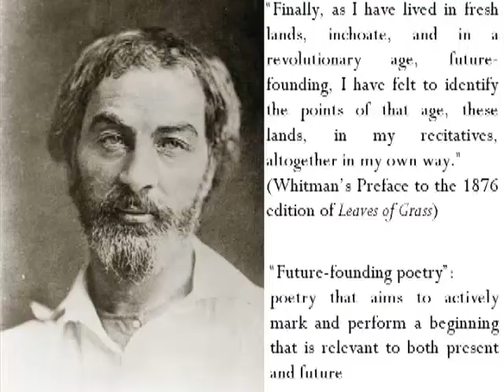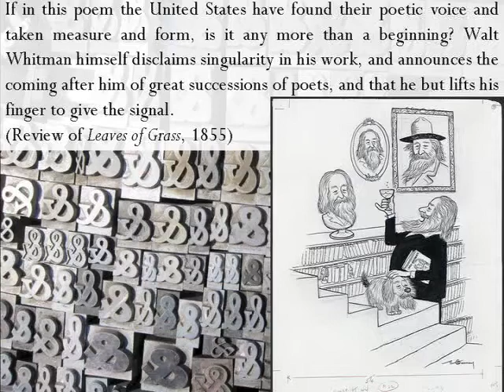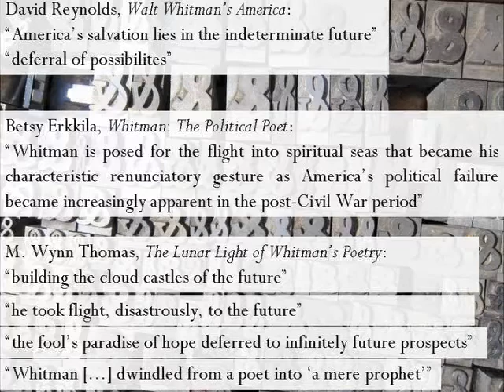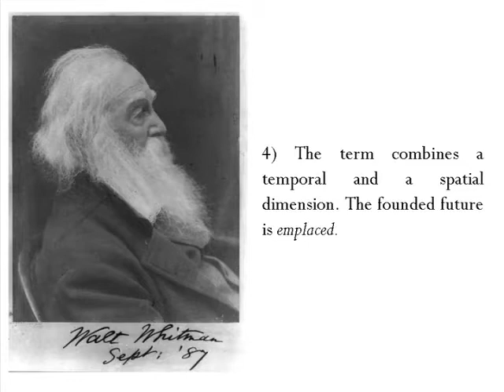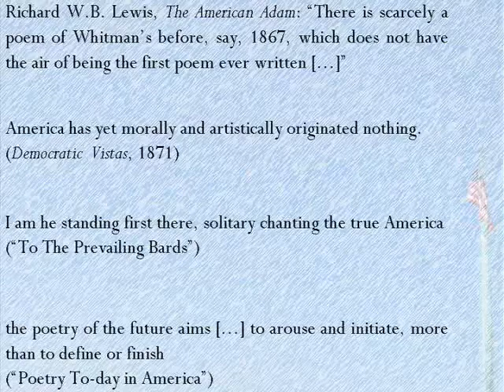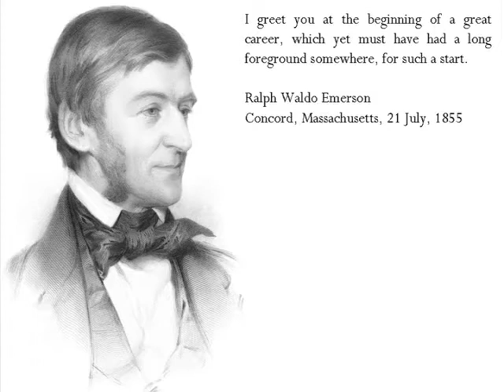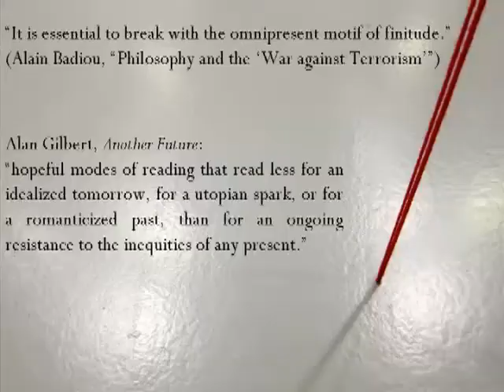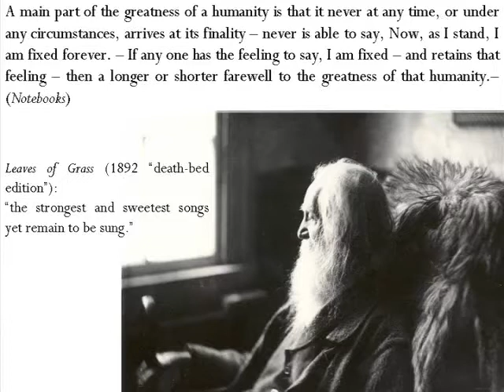Whitman's Future-Founding Poetry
In his preface to the 1876 edition of Leaves of Grass, Walt Whitman offers a programmatic statement for his entire poetic project: "Finally, as I have lived in fresh lands, inchoate, and in a revolutionary age, future-founding, I have felt to identify the points of that age, these lands, in my recitatives, altogether in my own way." Sascha Poehlmann uses Whitman's term and argues that his work can serve as a model of future-founding poetry, or poetry that aims to actively mark and perform a beginning as well as that a poets after Whitman have employed, modified, and adapted such a future-founding mode, most recently in poems on 9/11, The presentation focuses on Whitman's own poetry and prose in order to show how his cultivation of the future in the present fuses the aesthetic and the political as it negotiates openness between an uncertain and a determined future.

Speaker Biography: Sascha Poehlmann is a professor at the Ludwig-Maximilian University in Munich and the 2011 Bavarian Fellow at the John W. Kluge Center.